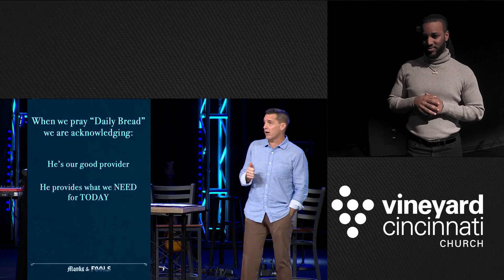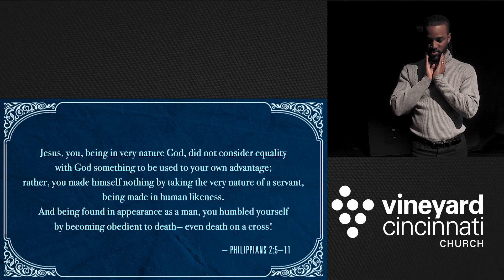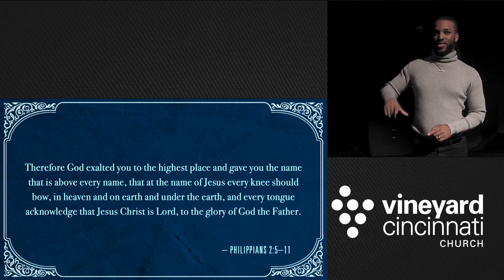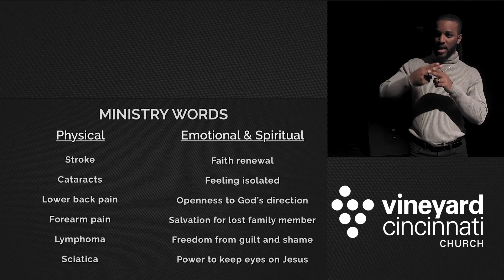MONKS & FOOLS | Pt. 5 - Praying Scripture (w/ASL interpretation)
Do you feel like your prayer life is weak and pointless? You're in good company.

Matt Massey continues our series on prayer, "Monks & Fools: How The Wonder & Mystery of Prayer Deepens Your Life."